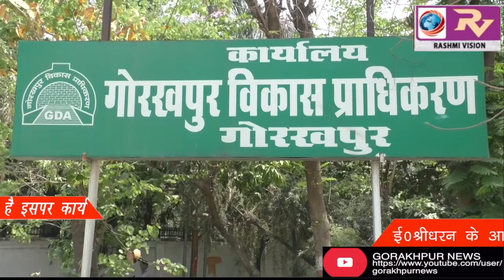जल्द ही दौड़ेगी महानगर में मेट्रो, तेजी से चल रहा है मेट्रो निर्माण का कार्य